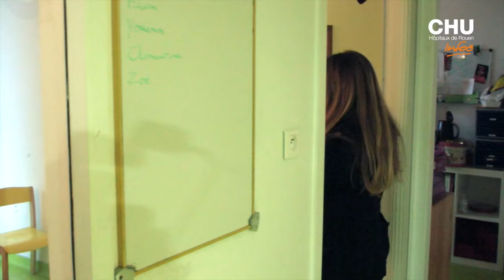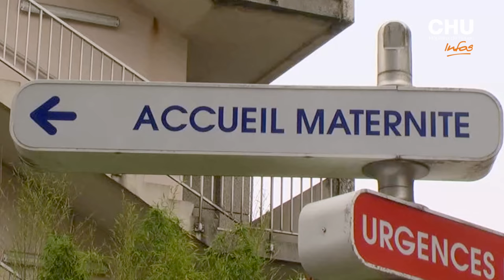Allaitement et Travail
Peut-on concilier allaitement et activité professionnelle ?
Que prévoit le code du travail pour favoriser la poursuite de l'allaitement à la reprise du travail ? Des mamans et des infirmières puéricultrices témoignent.

Journaliste : Mathilde LAPOTRE
Images et son : Christophe DUVAL
Montage : Christophe DUVAL